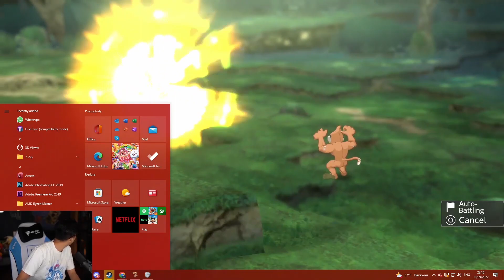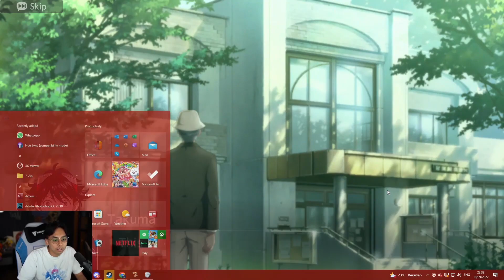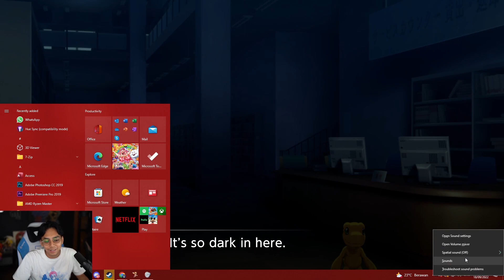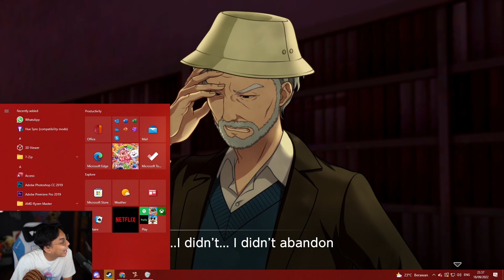JADI SELAMA INI HARU ADALAH WUJUD MANUSIANYA RENAMON? - DIGIMON SURVIVE #25